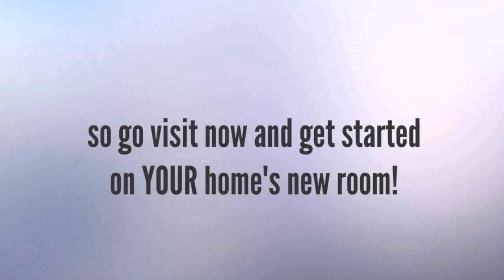How Much Does The Average Loft Conversion Cost 2014 - Gif Maker DaddyGif.com (see description)